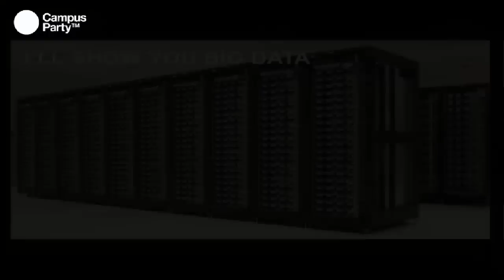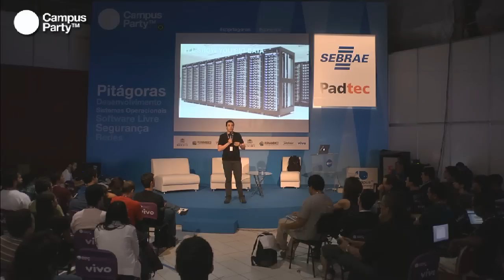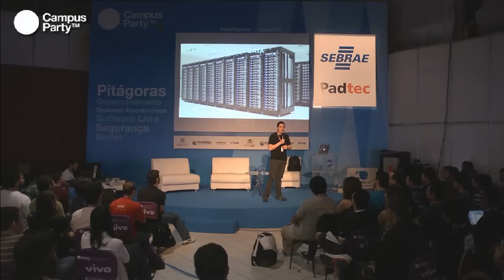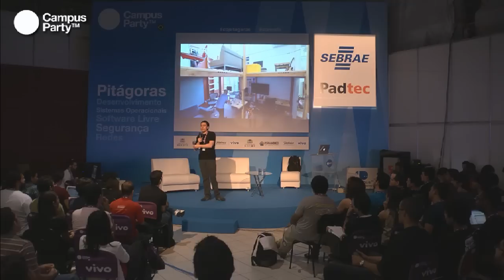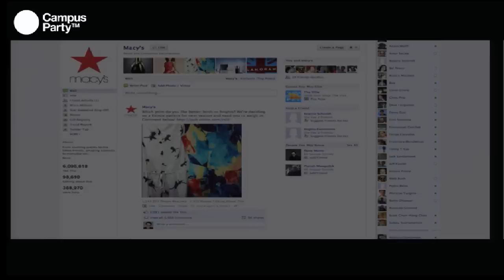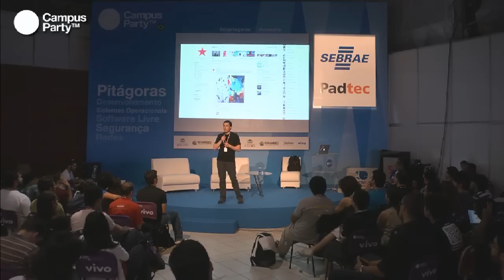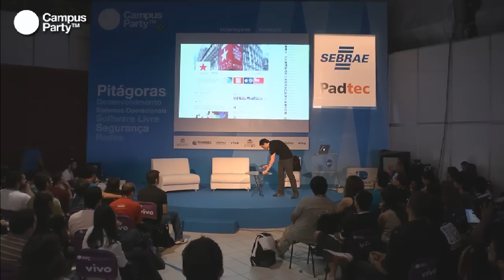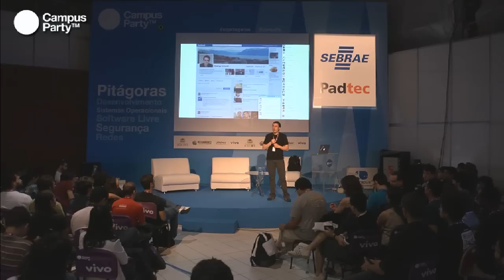CPRE - A cultura hacker do Facebook